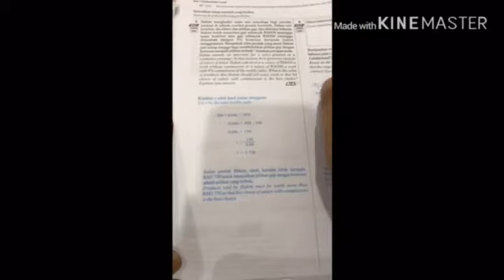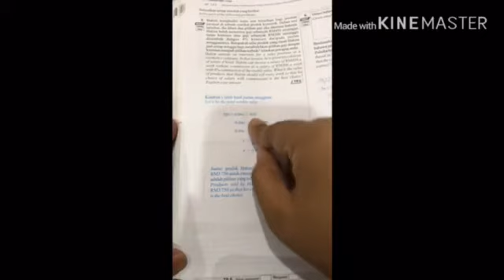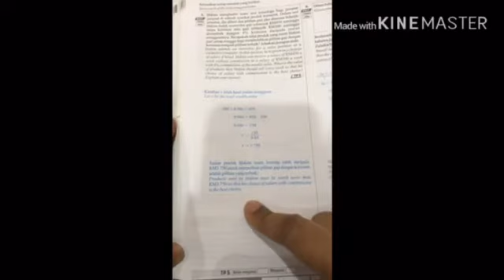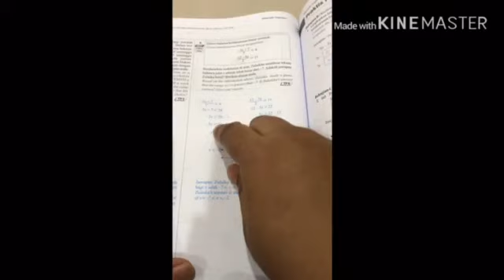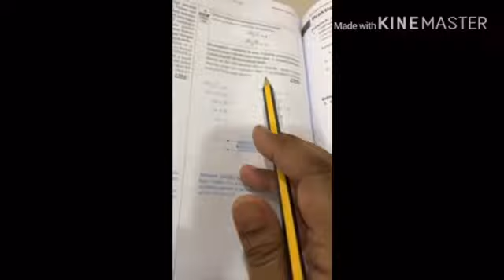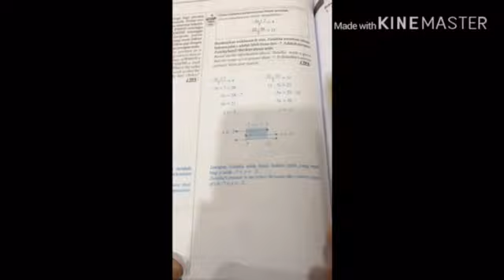Problem solving involving linear inequalities